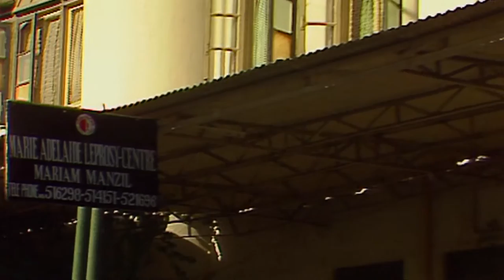Aus unseren Erfahrungen lernen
Ein Gespräch mit der Lepraärztin und Ordensfrau Dr. Ruth Pfau, aufgenommen 2007 in Münster (Westf.)